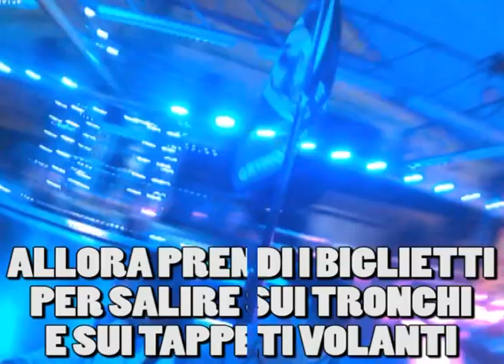PARODIA "L'ESERCITO DEL SELFIE" - TE SEI MONTATA SUGLI SPECCHI - SOVRAPPESO ROCK KOMIK BAND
Il luna Park piace a tutti giusto? Dalle nostre parti si chiama "la fiera", e chi di voi non si è mai avventurato nel labirinto di vetro? Ascoltate la nuova parodia dei Sovrappeso!!!